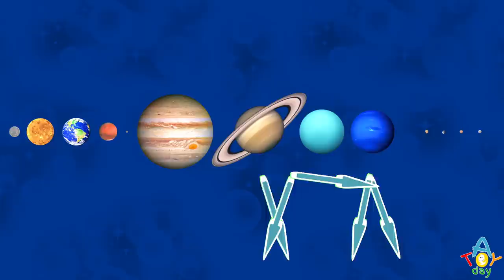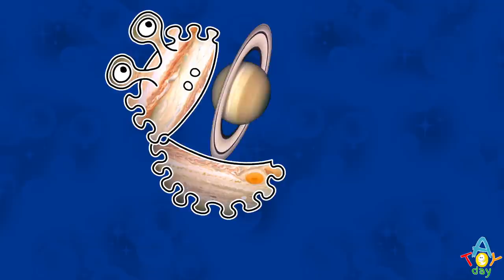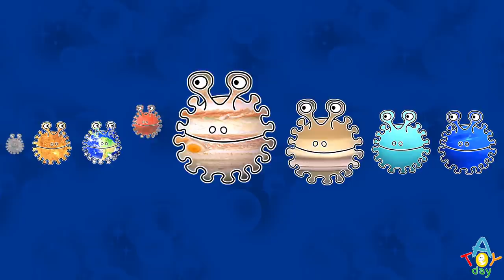Funny Planets COMPILATION 2 | Planet for BABY | Funny Planet comparison Game kids | 8 Planets sizes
Enjoy this compilation video to have fun and compare planets of the Solar System in size, shape and color. This simple funny educational videos help to imagine sizes of our planets for kids of all ages.  Hungry DWARF planets pretend playing game to compare the size of each other. You can compare dwarf planets, their sizes, all 8 planets sizes. Kids can help to find the corresponding size of the planet. 8 Planets play soccer with two teams: big and small. Let's see the winner! Planets like to play and jump around. It helps to learn planets order for babies.

0:00 Hungry DWARF Planets
2:14 Funny planets game
5:04 Soccer with planets
7:37 Jumping planets
9:02 Planets SNAKE

Just remember:
My                 Mercury
Very               Venus
Educated       Earth
Mom               Mars
Just                Jupiter
Served            Saturn
Us                    Uranus
Nachos           Neptune